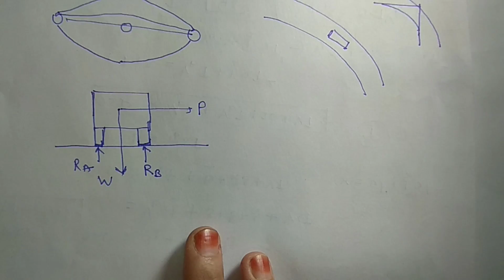Superelevation | Highway Alignment | Lec-2 part-1 | GATE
This Lecture includes the following Topics -

What is Horizontal Alignment?
What is Horizontal Curve?
What is Centrifugal force?
Overturning Effect
Transverse Skidding
Difference between Lateral and Longitudinal Skid
Transverse Direction
What is Superelevation?
Why Superelevation is provied?
Analysis of Superelevation.

Some Recommended Books for Highway Engineering-
1. Textbook of Highway Engineering by R. Srinivasa Kumar
2. Highway Engineering by Rangwala
3. Highway Engineering Revised 10th Edition by S.K. Khanna and C.E.G. Justo

I'm being excited to learn and love to execute whatever I have learned. So, "whatever it is, go and do it", let me know how's your experience on this channel.

Happy to help you guys.

Connect With A2Z Edutainment-